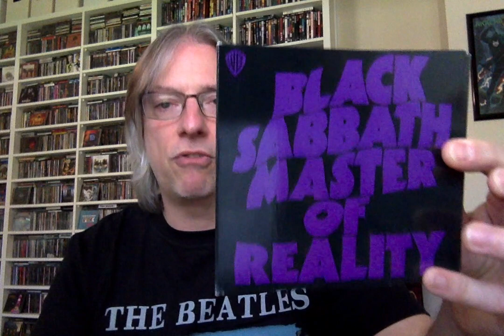Favorite Album of the Year: 1971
Join host Pete Pardo as he reveals his favorite album of 1971, and he asks that everyone also chime in with their favorite from that calendar year in the comments below.